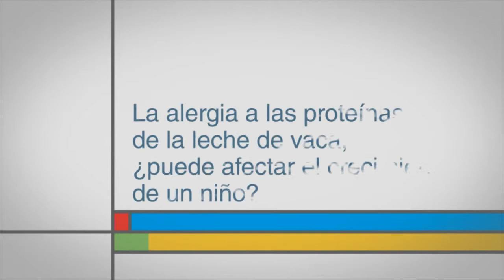La alergia a las proteínas de la leche de vaca, ¿puede afectar el crecimiento de un niño?